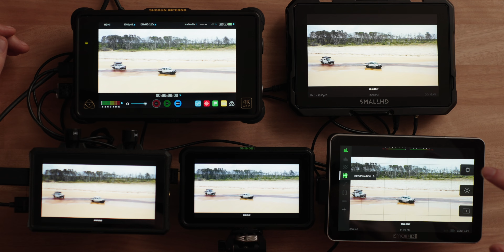ASHTJACKSON "What's in my bag?", Storytelling, Favorite YouTubers with Isaac Insoll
Isaac and Ash talk about Sony photo and video gear, storytelling, and our favourite YouTubers!

0:00 Intro
0:41 Video vs Photo
2:22 Photo Gear "What's in my Pelican Case?"
4:39 Sony Photo Bodies
6:45 Differences in color
8:04 Sony 24-70 f2.8 G Master II
10:37 Sony 70-200 F2.8 G Master I
13:52 Sigma 35mm f1.4 Art II
15:55 Sigma 50mm f1.4 Art
17:08 Sony 85mm f1.8
18:17 1, 2 and 3 Lens Kit
20:20 Sony Video Setup
20:50 Video Monitors
22:40 V mount power
24:28 More Monitor Talk
25:52 Exposing Video
27:00 Video Accessories and Vertical Shooting
28:50 Audio and ND Filters
30:05 What are you buying this year?
31:44 Storytelling
34:50 TIP 1: Go out and create!
38:11 TIP 2: Only buy when you NEEED it (RIP Sekonic)
39:46 TIP 2B: Workflow optimisation
42:07 Where to find Ash
42:36 YouTube
44:04 Favourite YouTubers